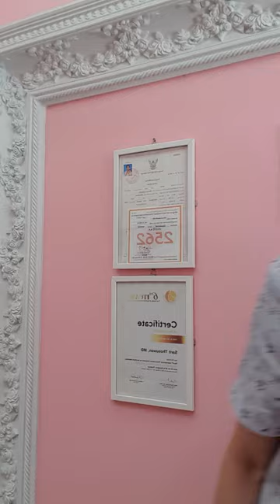นับแคลอรี่แล้วไม่ผอมลง เพราะ 7 ข้อนี้